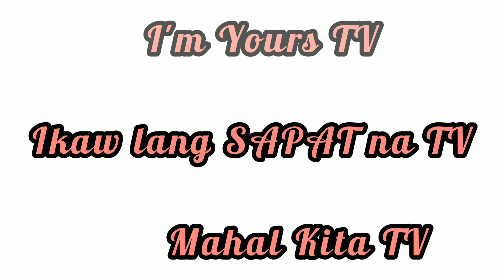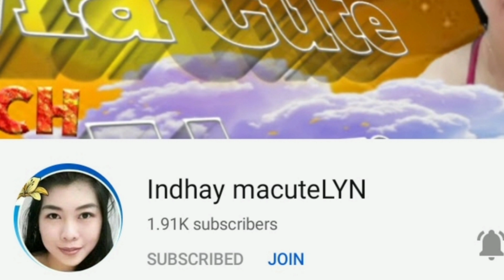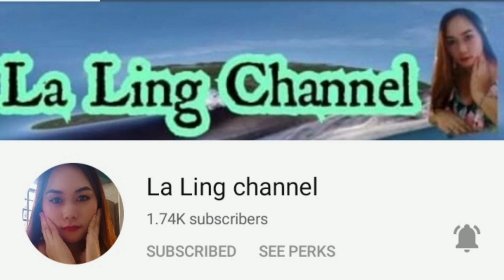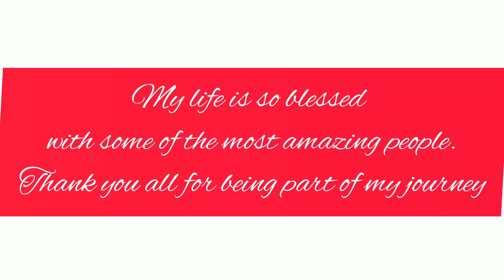(PART2) WHO HELP ME THROUGH ALL THE WAY?